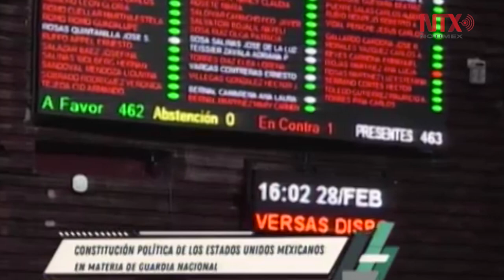Por mayoría calificada, diputados avalan creación de la Guardia Nacional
La Cámara de Diputados avaló sin cambios y por mayoría calificada con 463 votos a favor y uno en contra, la minuta devuelta por el Senado que crea la Guardia Nacional, como una institución de carácter civil y con un período de transición de cinco años para que las Fuerzas Armadas regresen a sus cuarteles.